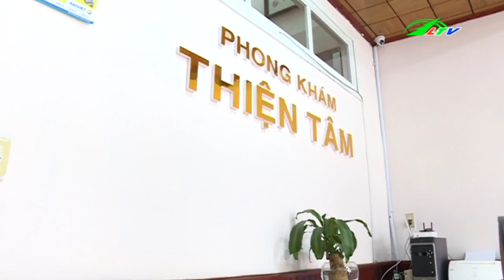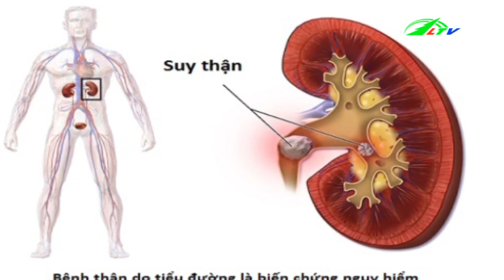Bệnh Suy Thận Phát Hiện Sớm Trị Bệnh Nhanh | Sức Khỏe Lâm Đồng TV